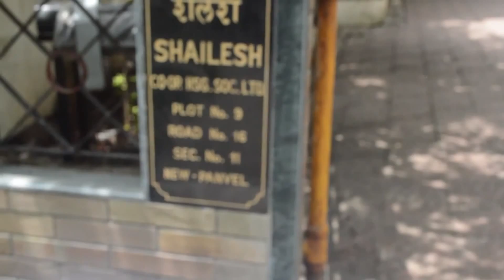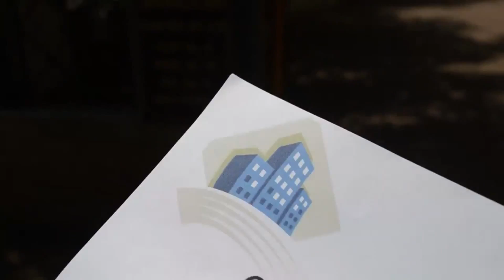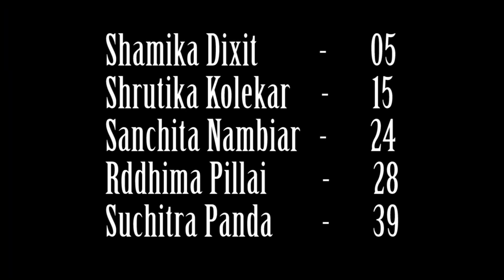The Haunting Poem - Andaaz Apna Apna - Estro 2014 Entry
Short Film Entry for the 2014 Estro Festival

Contingent : Andaaz Apna Apna
Film - The Haunting Poem
Story: This is a horror thriller story about a female who buys a flat in Panvel only to be scared by the ghost who sings Twinkle Twinkle Little Star. Not for the faint hearted ones.  Watch at your own risk.